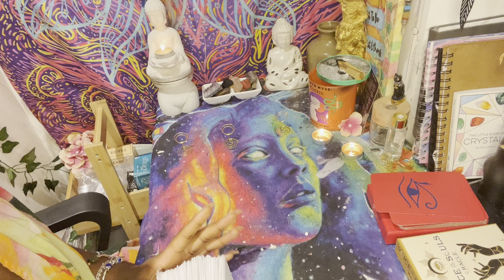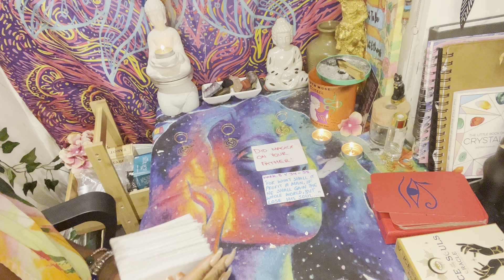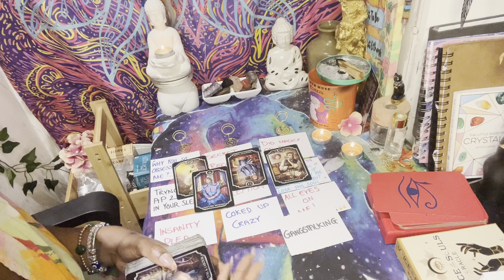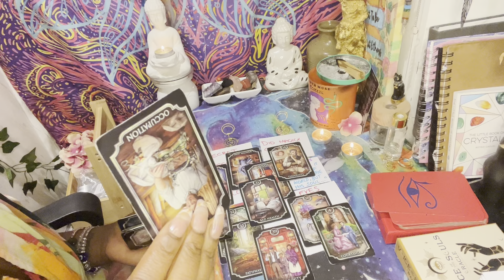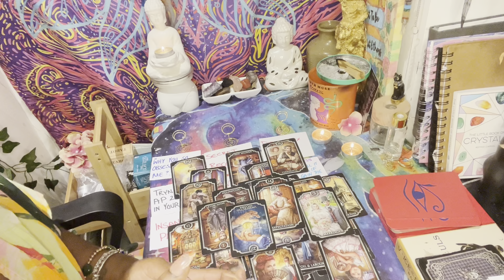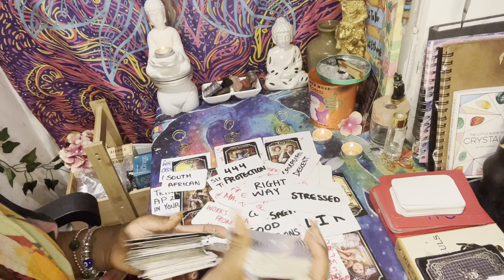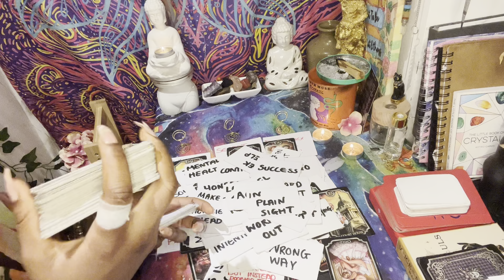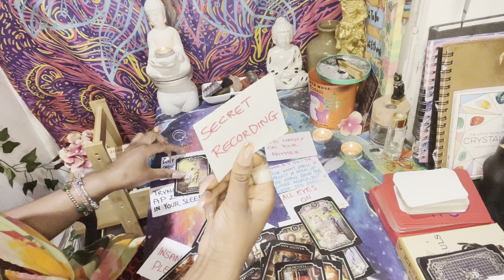THEY’RE STRESSED & DEPRESSED. SOME WILL PLEAD INSANITY. SECTIONED.